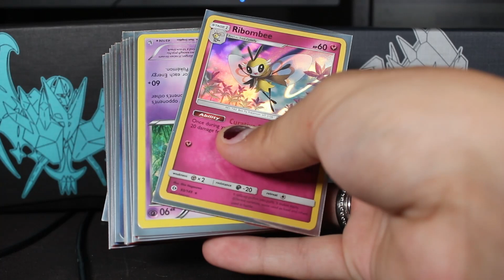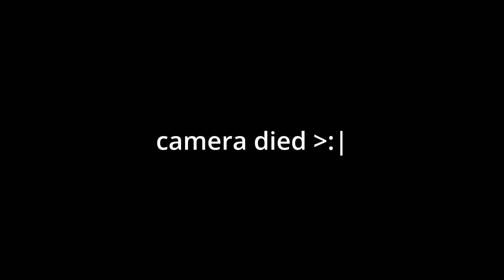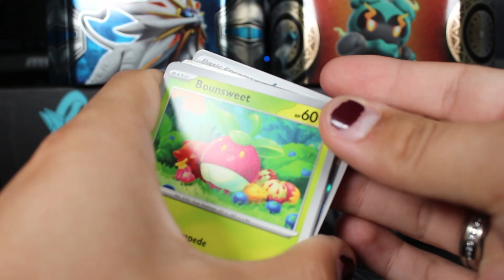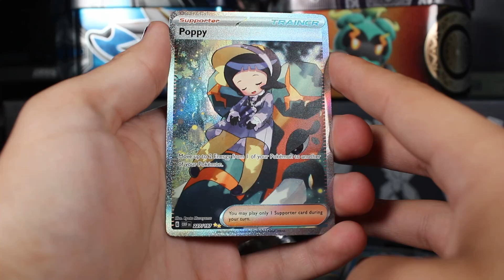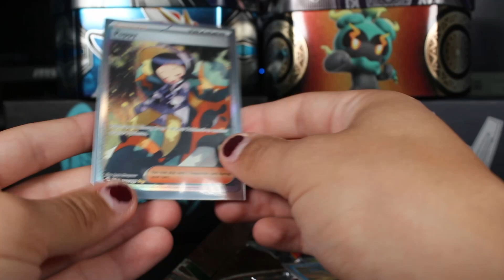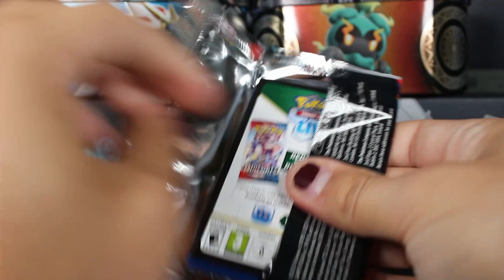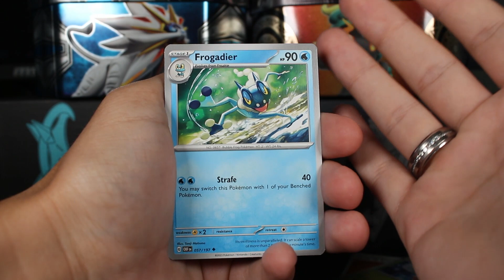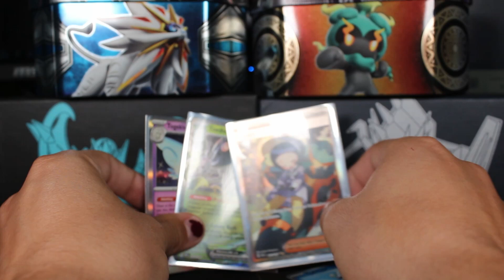Pokemon OBSIDIAN FLAMES BOOSTER OPENING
lmk if you guys want to see more videos like this